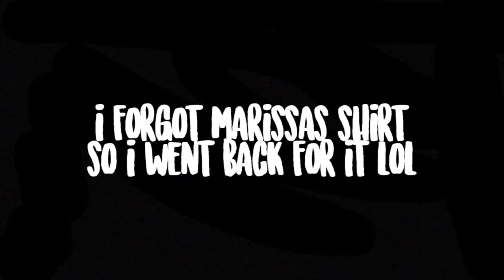hoco day 4 | sths homecoming skit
day of skit yuh

song: glorious ft. skylar grey - macklemore
i luv this song pls dont sue me